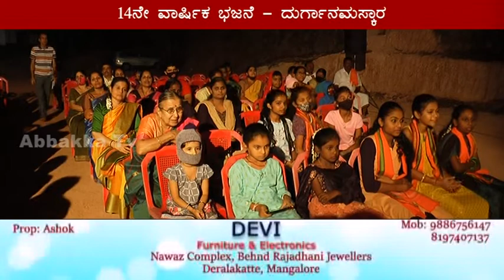Bagambila Vaidyanatha Bhajana Mandira/ಧಾರ್ಮಿಕ ಸಭೆ, ಸಾಧಕರಿಗೆ, ಜನಪ್ರತಿನಿಧಿಗಳಿಗೆ ಸನ್ಮಾನ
ಬಗಂಬಿಲ ಶ್ರೀ ವೈದ್ಯನಾಥೇಶ್ವರ ಭಜನಾ ಮಂದಿರ
14ನೇ ವಾರ್ಷಿಕ ಭಜನೆ - ದುರ್ಗಾನಮಸ್ಕಾರ
ಒಡಿಯೂರು ಶ್ರೀಗಳ ಉಪಸ್ಥಿತಿಯಲ್ಲಿ ಮಂಗಳೋತ್ಸವ, ಮಹಾಪೂಜೆ
ರಾತ್ರಿ ನಡೆಯಿತು ಧಾರ್ಮಿಕ ಸಭೆ, ಸಾಧಕರಿಗೆ, ಜನಪ್ರತಿನಿಧಿಗಳಿಗೆ ಸನ್ಮಾನ